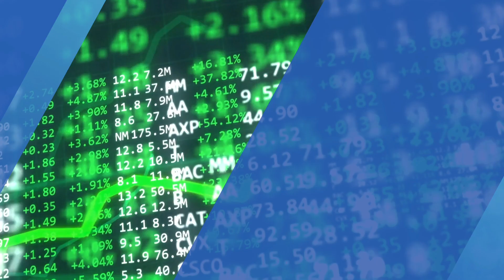BIGG Digital Assets: Gereguleerde Cryptobroker + Crypto Security -- podcast #27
In onze serie Value Jagers Meets ... hebben we deze keer een zeer boeiend gesprek met de CEO van BIGG Digital Assets, Mark Binns. BIGG Digital Assets bestaat uit twee unieke onderdelen:

- De eerste gereguleerde crypto broker van Canada
- Een Crypto Security bedrijf dat misdrijven op de blockchain kan opsporen

CEO Mark Binns legt uit hoe uniek BIGG Digital Assets momenteel is.

Daarnaast geeft hij ook zijn visie op de toekomst van crypto, BIGG Digital Assets én Bitcoin. Het potentiële koersdoel van Bitcoin ligt volgens Binns véél véél véél hoger dan vandaag.